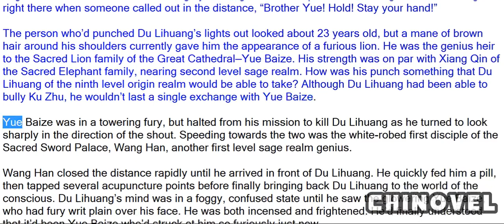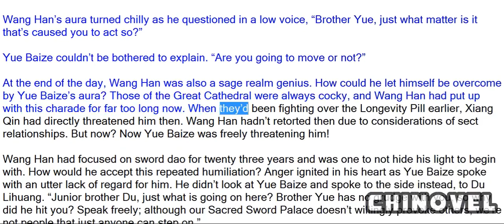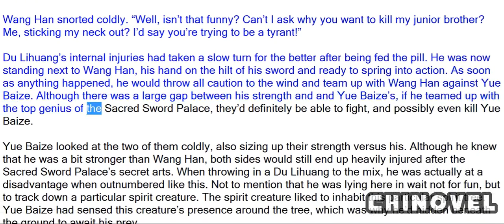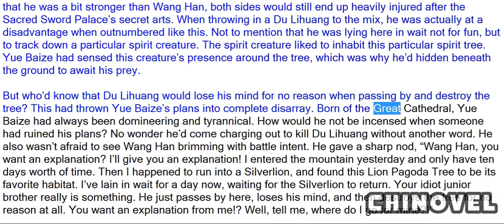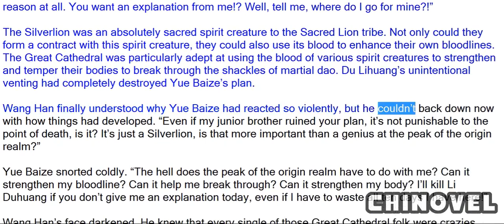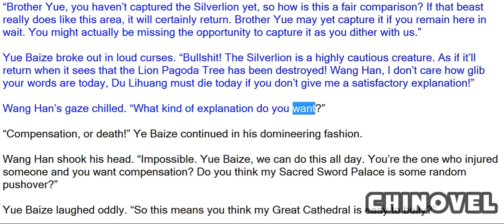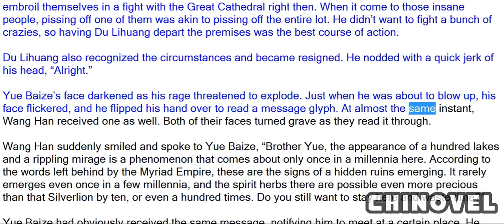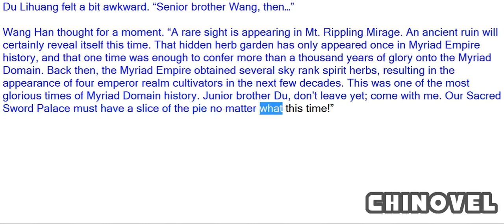Sovereign Of The Three Realms, Chapter 570 The Appearance Of The Ancient Herb Garden